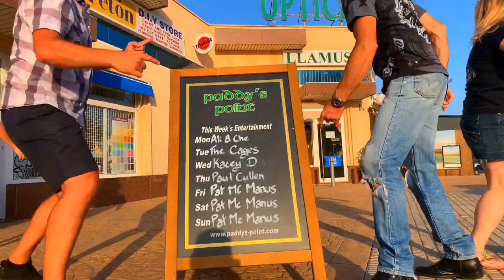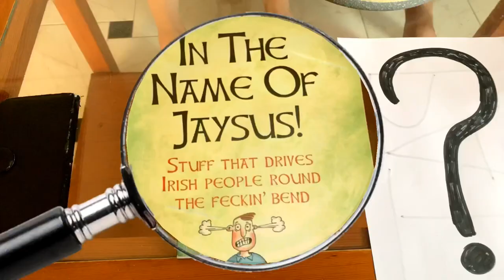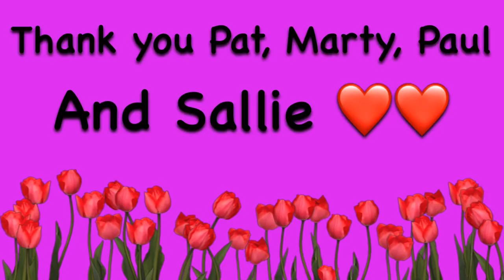Patfest 5 2019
Pat McManus Band, Paddy’s Point, La Zenia PMB Choir Productions